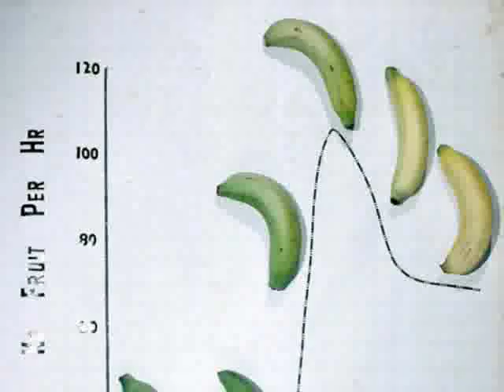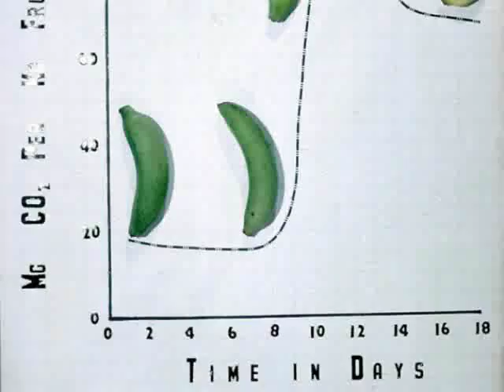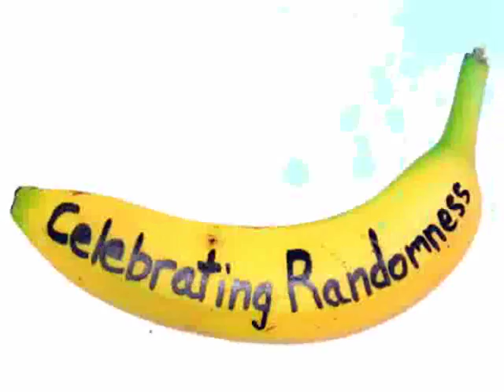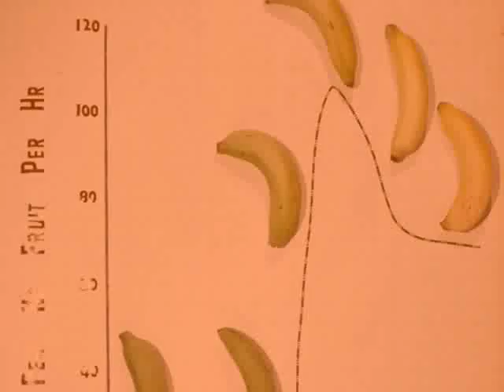Bunji Garlin........banana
bunji garlin soca 2k9